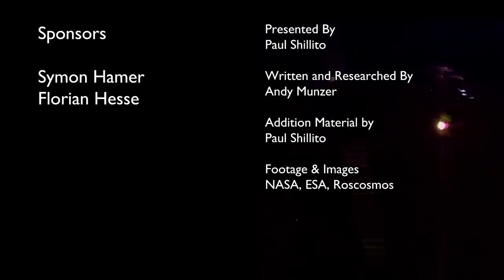Space Station Collision - Mir Crash with Progress Supply Vessel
Of all the 100’s of thousands of pieces of space junk and nearly 1500 satellites in orbit around the earth, it may come as a surprise that so far there has been only one major collision involving a manned craft and it affected both Russians and Americans.
This is the almost forgotten story of the only major collision to involve a manned space vehicle, in this case, the Russian space station Mir and a Progress resupply cargo vessel in 1997.

Pyloric,  Seb Stoodley, Oscar Anderson, Peter Cote, Cody Belichesky, Mogoreanu Daniel, Douglas Gustafson, Marcus Chiado, Mitchell payce, Skalgrin, Jorn Magnus Karlsen, John Rosco.

This episodes shirt was the Trip Flames by Madcap England and is available with worldwide shipping from the UK.

Presented By
Paul Shillito

Andy Munzer

Addition Material by
Paul Shillito

Footage & Images
NASA, ESA, Roscosmos